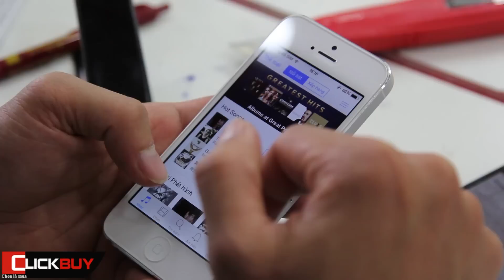Hình ảnh Clickbuy những ngày giáp tết - Đông vui, nhộn nhịp - Clickbuy's channel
Cuối năm, nhu cầu mua sắm của mọi người tăng cao lên rất nhiều. Ghi nhận hình ảnh tại cửa hàng 111 Trần Đăng Ninh Clickbuy, không khí thực sự rất sôi động và vui nhộn. rất nhiều những vị khách đáng mến đã không quản đường xa đến với Clickbuy và zing dế về. Mời các bạn theo dõi.

- Mua điện thoại xách tay uy tín ở đâu?
- Mua điện thoại chính hãng uy tín ở đâu?
- Mua điện thoại xách tay tại clickbuy uy tín?
- Mua điện thoại chính hãng tại clickbuy uy tín?
- Khuyến mại mùa cuối năm
- Mua sắm mùa cuối năm